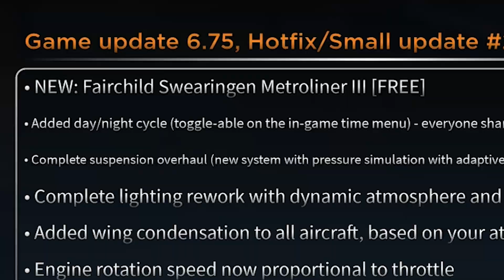Roblox Project Flight Update 6.75 Review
PRAISE YAHWEH